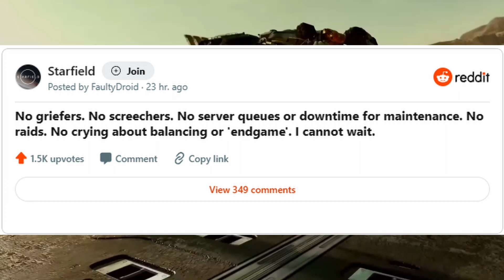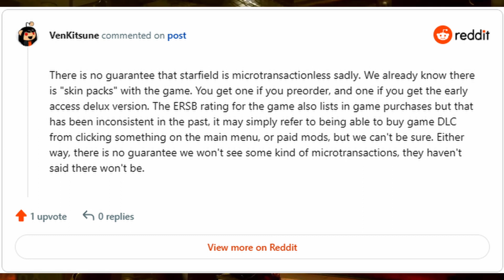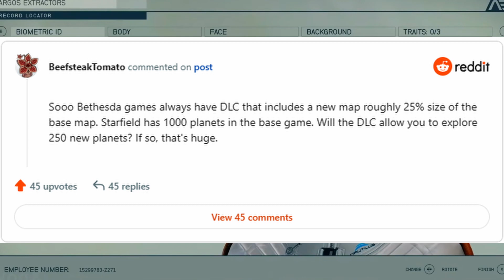Unlocking Starfield: The ONE feature that changes everything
In this video we talk about the ONE feature that we all were not thinking about that will make Starfield even better at launch!

Here is what you can expect to find on this channel!